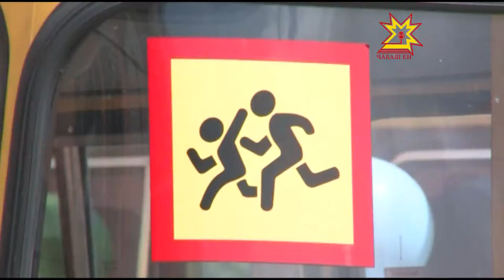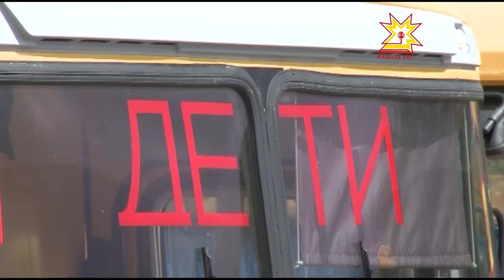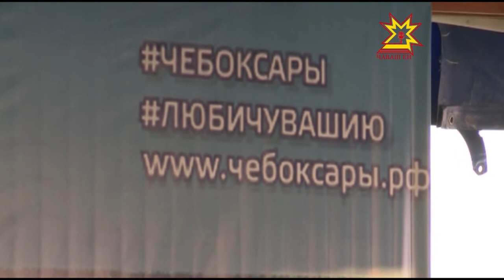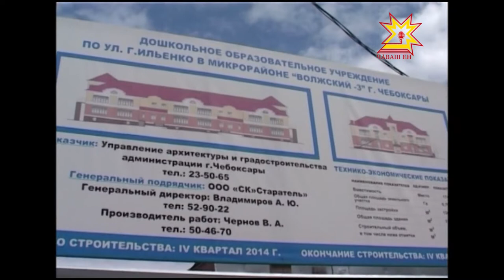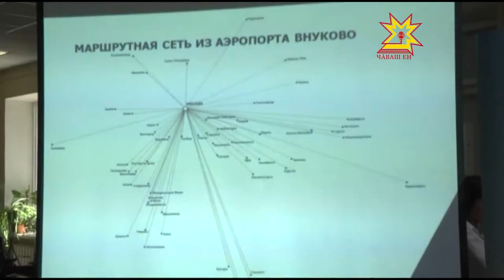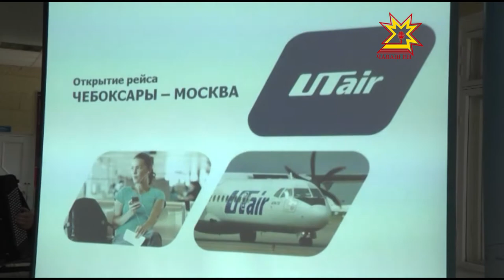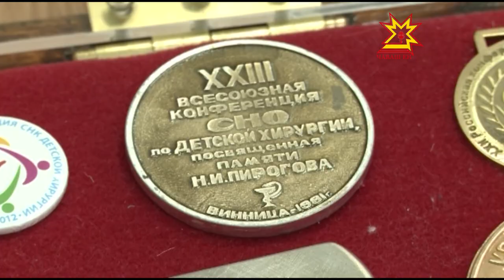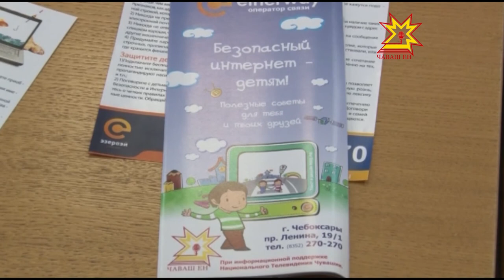Республика 03 06 2015 на русском языке Дневной выпуск